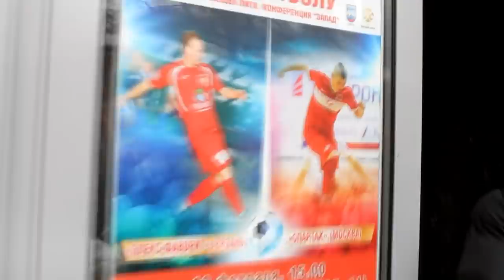ОТКРЫВАЯ ЗАНАВЕС. МФК "СПАРТАК".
Всем привет!
На этот раз ДневникФаната поехал с мфк "Спартак" на гостевую игру в Рязань.
Мы постарались осветить всю атмосферу внутри команды.
Надеемся вам понравится!